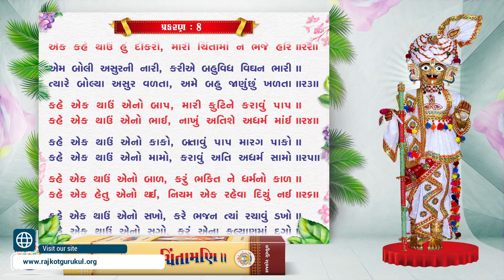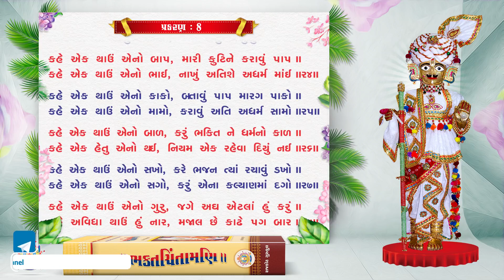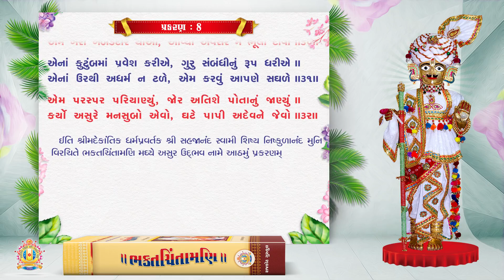Bhaktachintamani || Prakaran 08 || શાપ એ અવતાર ધરવાનું નિમિત્ત હતું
Prakaran 08
શાપ એ અવતાર ધરવાનું નિમિત્ત હતું.

Singer : Hasmukh Patadiya
Lyrics : Sadguru Shree Nishkulanand Swami
Music Composer : Hasmukh Patadiya